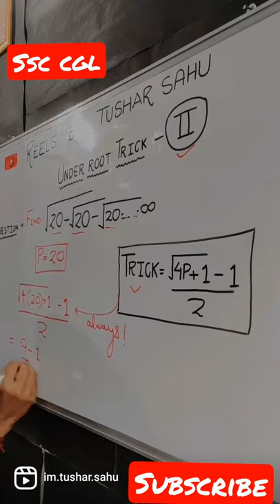UNDER ROOT PART -II .